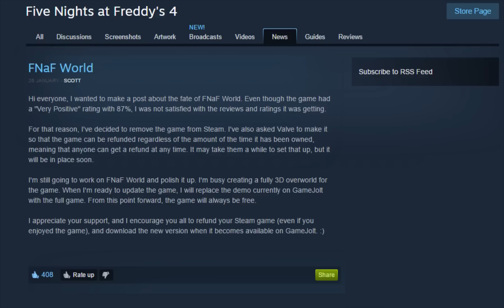BONNIE REACTS TO: FNAF World removed from Steam!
A serious episode of Fazbear Reactions.